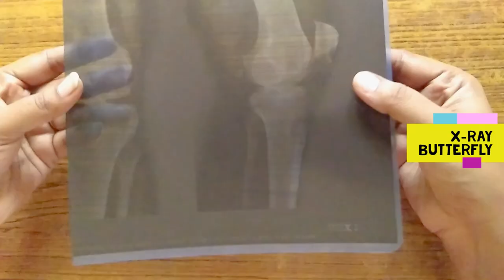x-ray butterfly for kids | x-ray craft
Making x-ray butterfly is a great art and craft kids activity for children of all ages.

In this video you'll learn step by step how easy it can be to make x-ray craft for kids.

All you'll need is: x-ray, white paper, quick glue, pencil, scissors and then just watch this video!